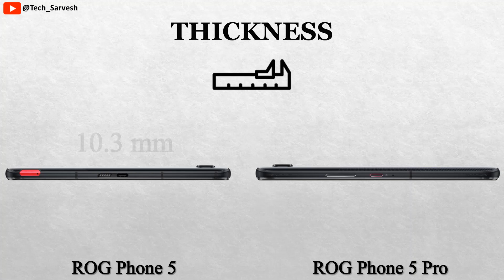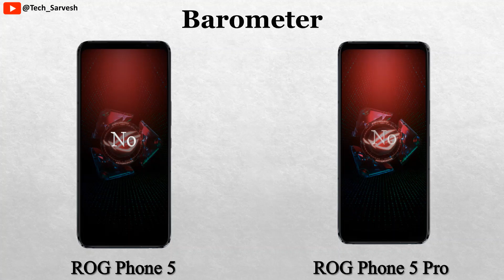ROG Phone 5 vs ROG Phone 5 Pro